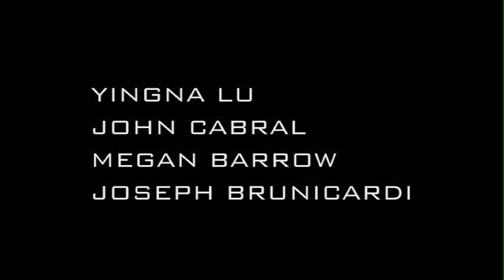District 9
I had to remake "District 9" in under 2 minutes and I only had 1 week to do it.